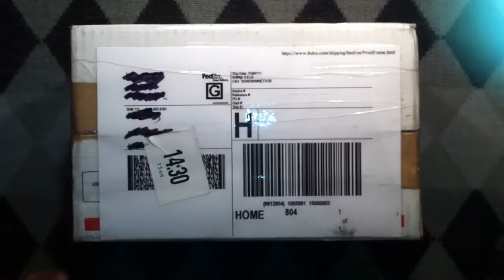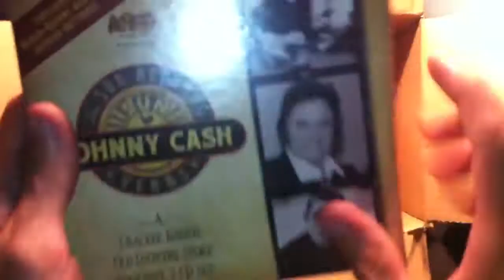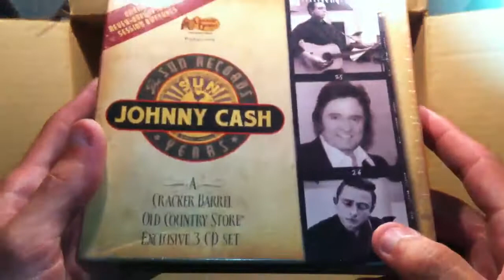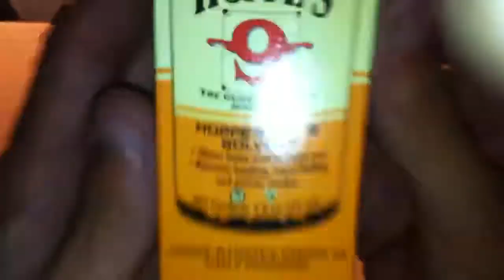Unboxing - Schmoo's Contest Winnings!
Thanks again Schmoo...you are too much brother!